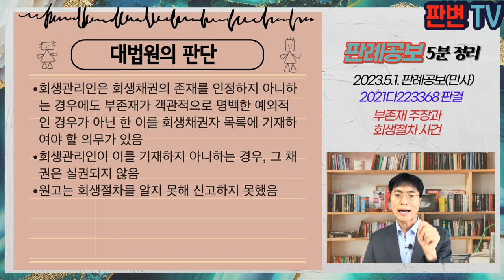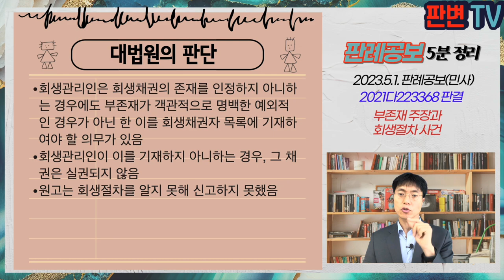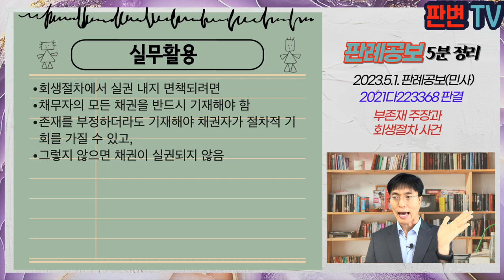부존재 주장과 회생절차 사건 [23.5.1.자 판례공보(민사)]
부존재 주장과 회생절차 사건
별 3개

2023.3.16. 선고 2021다223368 판결
대여금

원고 채권자
피고 채무자(상고인)

상고기각

피고는 회생절차를 신청하였음
피고는 원고의 대여금을 인정하지 않아 회생채권자목록에 기재하지 않음
원고는 피고의 회생절차 신청을 알지 못해 회생채권을 신고를 하지 못함
피고는 회생계획의 인가결정을 받았음
원고가 피고에 대하여 대여금청구의 소를 제기함
피고는 실권 또는 면책을 주장함

회생관리인이 채권의 존재를 부정하는 경우에도 회생채권자 목록에 기재해야 하는가?
위반한 경우 그 채권은 어떻게 되는가?

회생관리인은 회생채권의 존재를 인정하지 아니하는 경우에도 부존재가 객관적으로 명백한 예외적인 경우가 아닌 한 이를 회생채권자 목록에 기재하여야 할 의무가 있음
회생관리인이 이를 기재하지 아니하는 경우, 그 채권은 실권되지 않음
원고는 회생절차를 알지 못해 신고하지 못했음

실무활용
회생절차에서 실권 내지 면책되려면
채무자의 모든 채권을 반드시 기재해야 함
존재를 부정하더라도 기재해야 채권자가 절차적 기회를 가질 수 있고,
그렇지 않으면 채권이 실권되지 않음